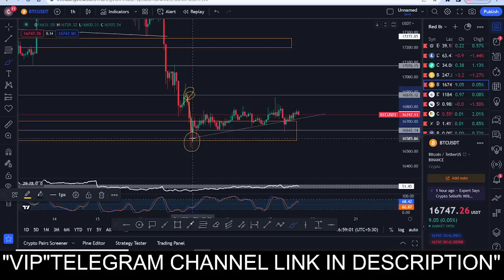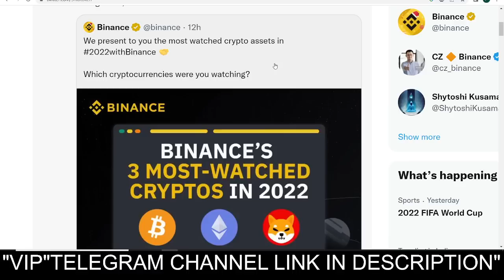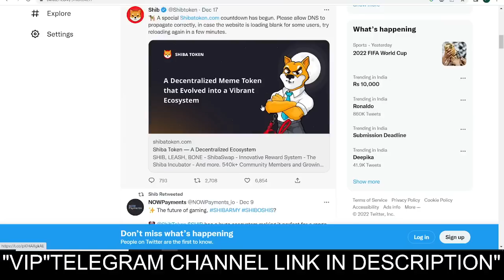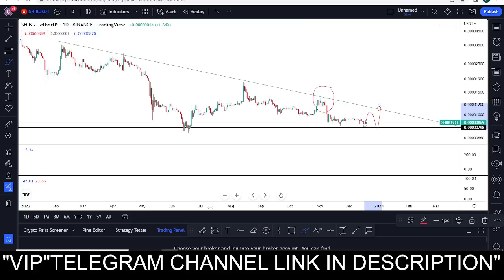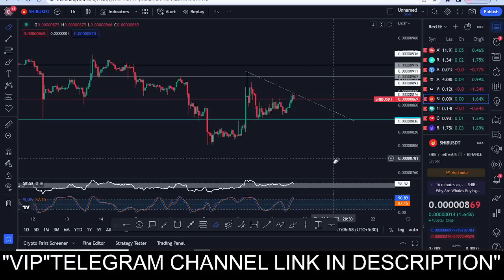SHIBA INU COIN READY FOR MASSIVE PUMP🧨SHIBA HOLDERS MUST WATCH. BITCOIN IMP UPDATE CRYPTO NEWS TODAY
बस ये ना हो जाए Bitcoin Inverted Flag Pattern | BNB Update | Crypto News Today